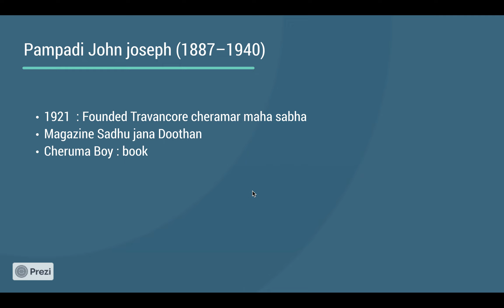Pampadi John - 34